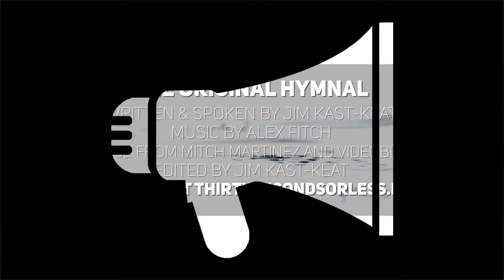The Original Hymnal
1 // When was a time you doubted God’s divine faithfulness?
2 // In your own words, what does it mean to praise God not for God’s rewards, but for God’s being?

Spoken & Written by Jim Kast-Keat
Footage from Mitch Martinez and VideoBlocks